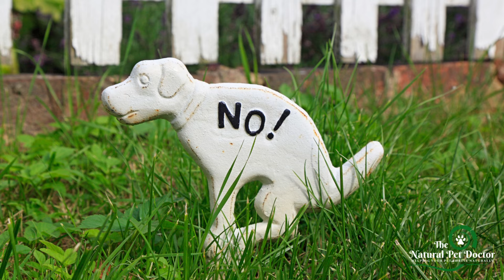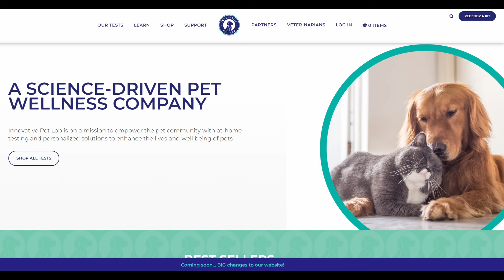Top 3 Natural [ HOME ] Remedies For Dog Diarrhea - Holistic Vet Advice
Is your dog struggling with diarrhea? Feeling frustrated and helpless? You're not alone!

In this video, Top 3 Natural Home Remedies for Dog Diarrhea - Holistic Vet Advice, you’ll learn about the top natural home remedies to help relieve your dog's diarrhea and address the root cause of your pet's gut health issue. Learn how to use food as medicine and natural remedies to help heal your dog’s diarrhea.

ABOUT Dr. Katie Woodley - The Natural Pet Doctor
Dr. Katie Woodley, holistic veterinarian and the visionary behind The Natural Pet Doctor, is fervently devoted to weaving Eastern traditions into Western medical practices. Her drive stems from personal experience, witnessing firsthand the gaps in the medical system during her husband's battle with an autoimmune disorder. Now, her mission is crystal clear: ensuring pet parents recognize there's a holistic pathway to detect, treat, and prevent diseases.

The Natural Pet Doctor is a beacon of hope, rooted in species-appropriate nutrition, herbal solutions, and other holistic avenues. Dr. Katie demystifies holistic pet care through her comprehensive online program, Healthy Holistic Pet For Life Blueprint, bridging the gap for those without easy access to holistic veterinary expertise. She is committed to restoring hope and confidence, showing the natural ways to ensure our pets flourish.